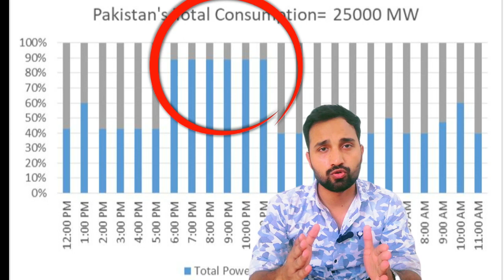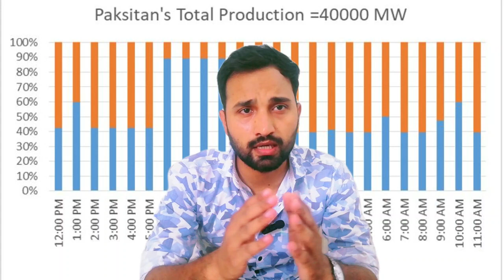Solar Net Metering Problems in Pakistan | NEPRA's Net-metering Regulations 2023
in this video i have explained the net metering problems which a solar consumer can face in Pakistan. how government is manipulating the solar net metering Consumers in Pakistan after their million's of rupees investment on solar installations to get cheap electricity by avoiding bill.

Queries Solved:
Gov goes after people with solar panels
NEPRA's Net metering Regulations
Solar Net metering Issues in Pakistan
Selling electricity to government